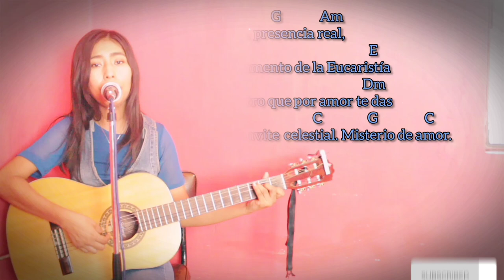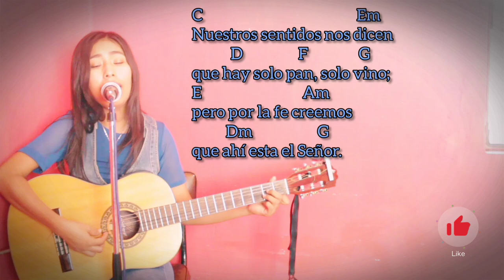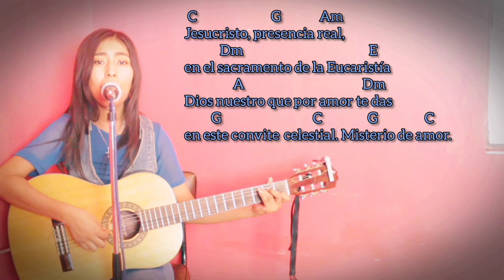Cuerpo y sangre de Cristo - CORPUS CHRISTI - (Acordes)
CUERPO Y SANGRE DE CRISTO
T. Y M. MOISÉS ALEJANDRO SÁENZ
Canto para Corpus Christi
Comunión

👈Aquí  podrás encontrar tablaturas y tutoriales de los cantos que subo.
GRACIAS!
Si te gustaría adquirir alguno de los equipos que utilizo te dejo los enlaces para adquirirlos:

Guitarra Acústica
Micrófono de condensador
Micrófono dinámico
Interfaz de audio
Base de micrófono
Cuerdas de guitarra